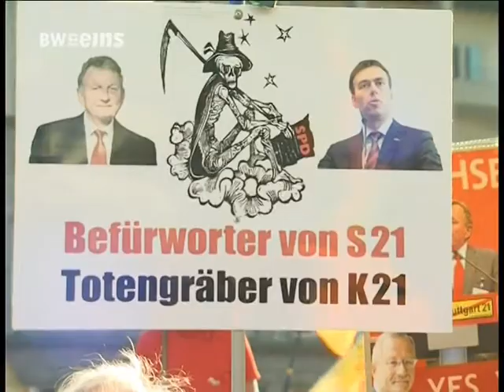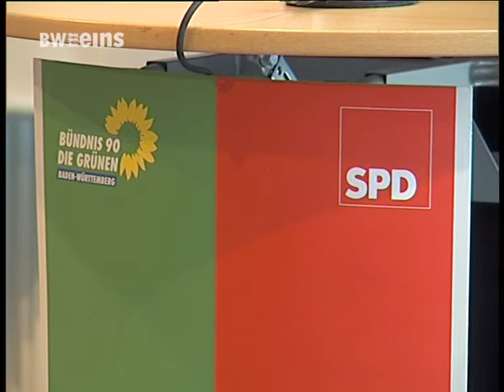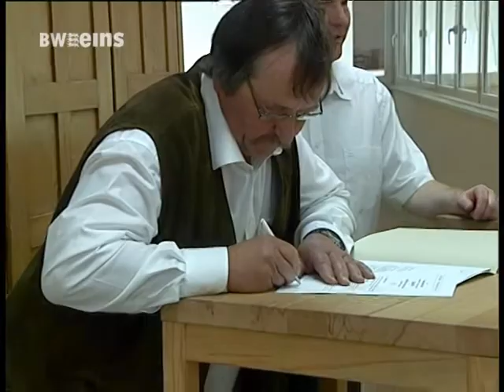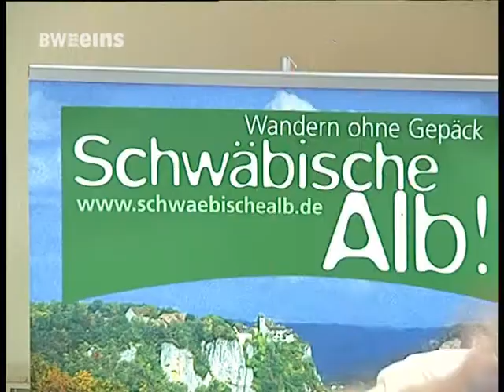BWeins Nachrichten Do 21.04.2011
BWeins Nachrichten aus Bundesland und Landeshauptstadt, heute u.a. mit folgenden Themen: S21: Grün-Rot einigt sich auf Volksentscheid / Strobl soll CDU-Landeschef werden